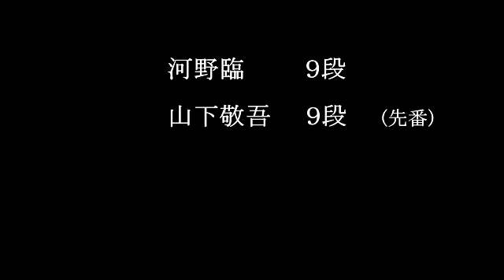河野臨九段 山下敬吾九段(先番) 48期棋聖戦Sリーグ MR囲碁6611